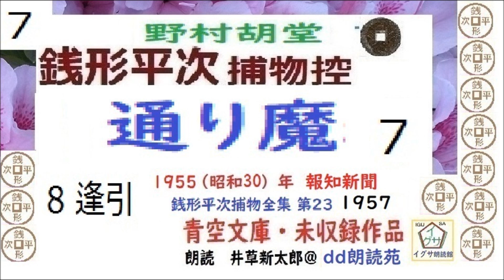「通り魔,」7,,銭形平次捕物控,より,,野村胡堂,作, 朗読,D.J.イグサ,井草新太郎,＠,dd朗読苑